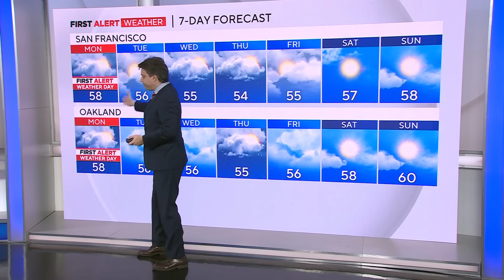First Alert Weather Web Extra: Sunday storm stretches into Monday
Meteorologist Darren Peck takes a deep dive into what's driving this atmospheric river and the high winds that accompany it. (2-4-24)